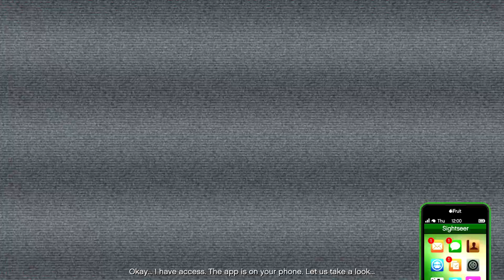Easy gather intel - Cayo Perico Heist 2023 (solo)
Easy way of gathering intel for the Cayo Perico heist.